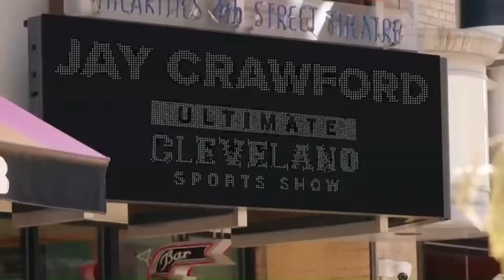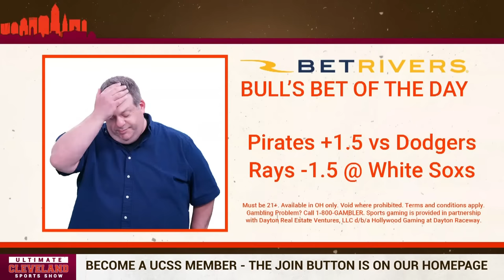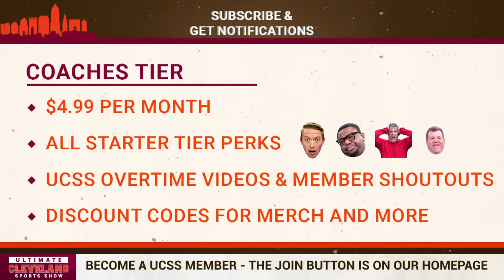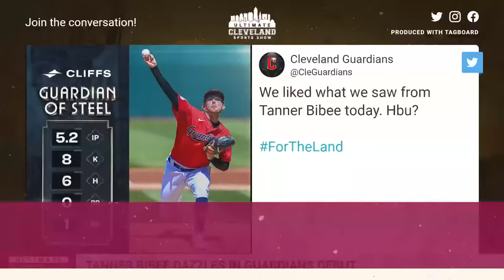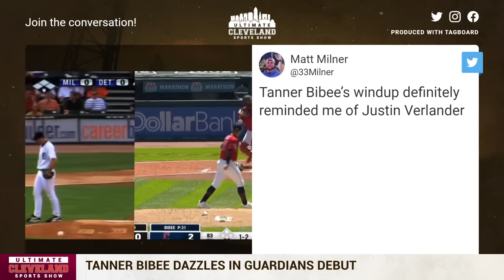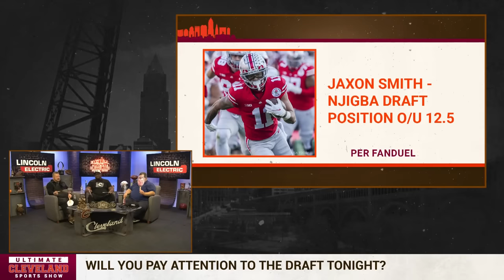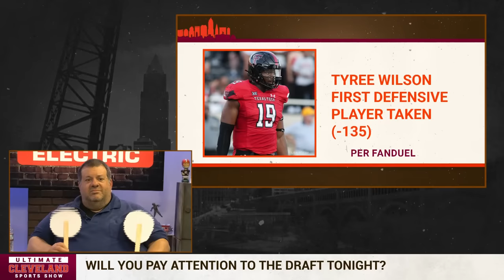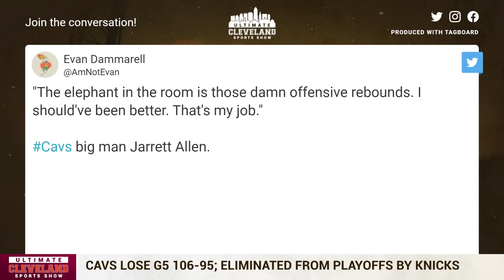Cleveland Cavaliers get EMBARRASSED by the New York Knicks; eliminated in 5 + Tanner Bibee dominates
The Cleveland Cavaliers got flat out embarrassed by the New York Knicks in the first round of the NBA's playoffs.

New York won two games in Cleveland & two in MSG to secure a 4-1 series win.

Donovan Mitchell, Darius Garland, Evan Mobley & Jarrett Allen were supposed to be a young core good enough to take on the best in the East.

Instead, none of them looked ready for the moment and were all outplayed by their New York counterparts.

The Cavs have a lot of questions to answer about the team's future and not so much time to do it, as the clock on this team's championship window is rapidly ticking away.

On the positive side of things, Tanner Bibee dazzled in his debut for the Cleveland Guardians on Wednesday. The rookie struck out eight batters in five-plus innings of work and only allowed a single run.

Plus, the NFL Draft kicks off tonight. The Cleveland Browns don't have a pick in the first round but that doesn't mean we won't be paying attention to what our AFC North division rivals will be doing.